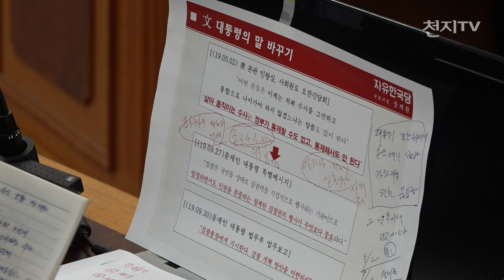윤석열 국감, 언론 고소 공세에 ‘격앙’… 조국 수사 “신속하게” [천지TV]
[천지일보·천지TV=이지예 기자] 대검찰청 국정감사가 22일 오전 서초동 대검찰청에서 진행됐습니다.

조국 전 법무부 장관 의혹 수사 이후 말을 아껴왔던 윤석열 총장이 출석한 자리인 만큼 윤 총장의 입에 눈이 모였습니다.

자유한국당은 이날도 조 전 장관 수사와 관련해 질문을 집중했습니다.

윤 총장은 이날 조 전 장관 관련 수사 방침에 공식적인 답변을 했습니다.

(녹취: 윤석열 | 검찰총장)
“가능한 신속하게 처리하는 것이 저희들의 방침이고 이(조 전 장관 관련) 사건 역시 저희가 절차에 따라 할 수 있는한 가장 신속한 방식으로 처리할 방침입니다.”

한국당은 또 조 전 장관을 향한 검찰의 수사가 과도하다며 대검과 각을 세운 정부 여당이 오히려 검찰 개혁을 가로막고 있다고 목소리를 높였습니다.

(녹취: 장제원 | 자유한국당 의원)
“언제부터 우리 윤설열 총장이 자유한국당편이었어요? 저희들의 적이었어요. 근데 (집권당 대표가 말하길 저희와)내통한답니다. 공수처 만들어가지고 검찰 잡아가겠다고 합니다. 이들이 검찰개혁을 가로막고 있는 세력입니다.”

한겨레 기자 고소 건에 대해서는 목소리가 격앙되기도 했습니다.

“이 언론사는 우리나라를 대표하는 정론집니다. 그러니까 사과 저는 받아야겠습니다. 왜 이런 보도를 하게 됐는지 아니면말고 식으로 검찰총장한테 이런 식으로 보도를 해놓고 야 확인됐으니까 고소취소하라 하는 이거는”

이에 대해 더불어민주당 김종민 의원은 윤 총장의 고소건은 수사의 편향성 측면에서 검토가 필요한 게 아니냐고 충고하기도 했습니다.

(녹취: 김종민 | 더불어민주당 의원)
“또 다른 문제점과 부작용이 있는게 뭐냐면 총장님이 고소를 하니까 거의 엘티이급으로 수사를 한다. 총장사건이니까 검찰이 이렇게 동원이 된다. 이 선택적 정의에 대한 총장님이나 검찰을 반대하는 사람들이 그 이야기 자꾸 하지 않겠습니까.”

윤 총장은 이날 ‘법과 원칙에 따른 일처리’를 거듭 강조했고, 향후 ‘특수부 축소’ 등을 잇달아 발표하고 있는 자체 검찰 개혁안에 힘을 실을 것으로 보입니다.